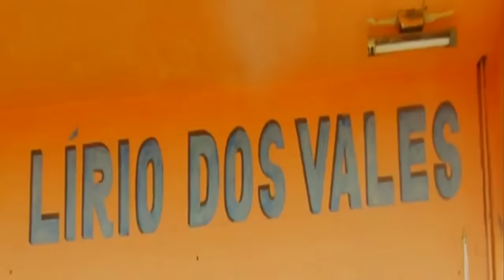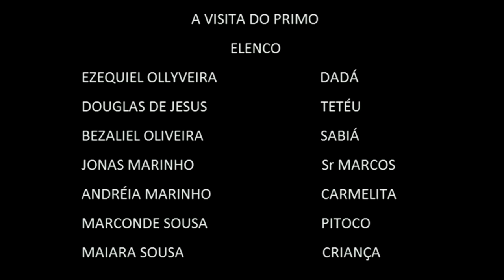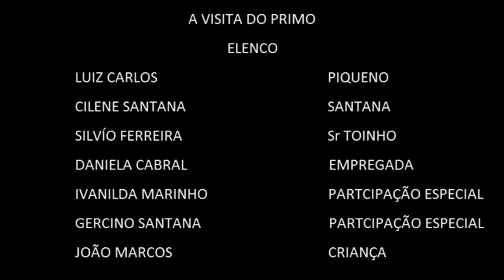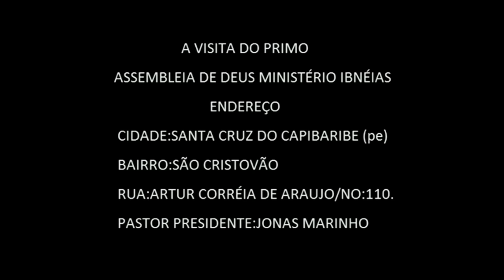Filme Nordestino Muito Engraçado - A VISITA DO PRIMO